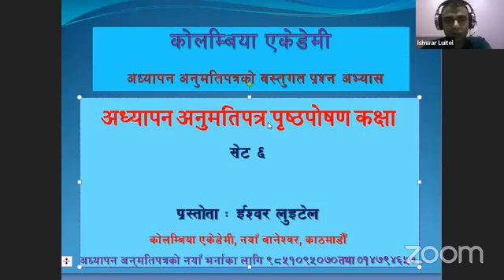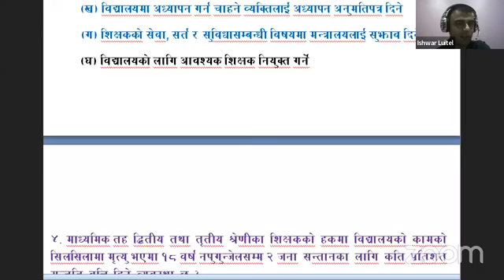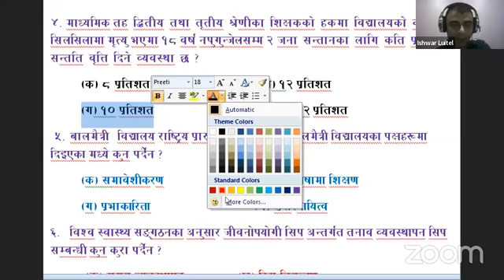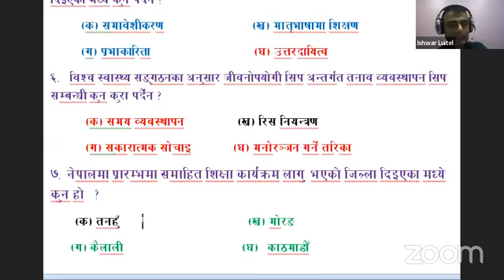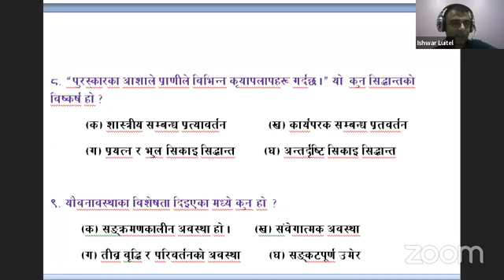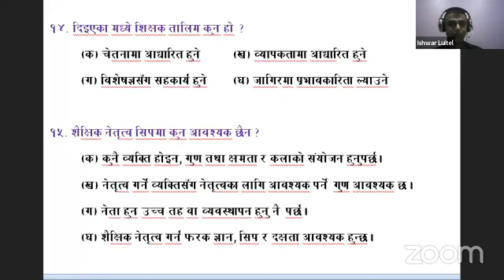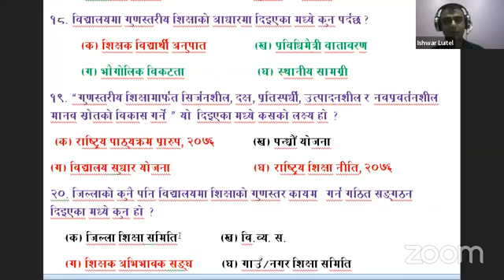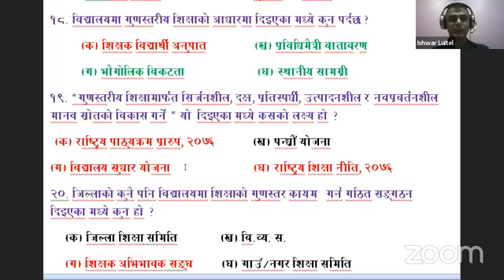शिक्षक लाइसेन्स क्षमता मूल्याङ्कन नमुना परीक्षा सेट- ६ Feedback कक्षा Set-6